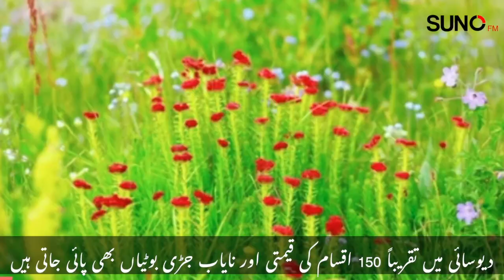Deosai The Land of Giants | Deosai National Park | Gilgit-Baltistan | Beauty of Pakistan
The Deosai National Park is a high-altitude alpine plain and National Park located in between Skardu, Astore and Kharmang district in Gilgit Baltistan. Most of the area falls in Skardu district.

© Copyright Information:
• All Rights of Productions, artwork, logo, audio & video are reserved by Suno Digital / Suno FM Network.